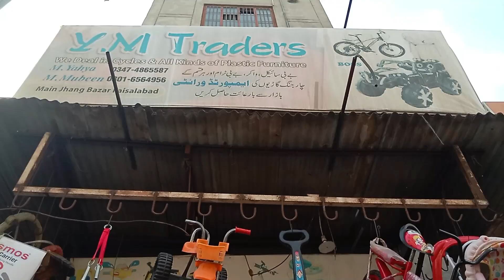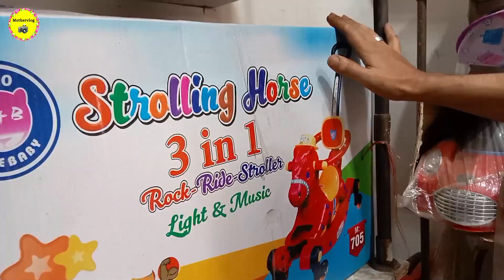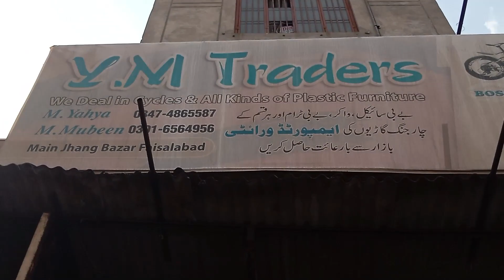Imported Baby Cycle & Car /Baby Carry Cot & Stroller-Pram / Baby swing Wholesale Market Pakistan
Shop Address.
Y.M Traders
Jhang Bazar ...Faisalabad..
M . Mubeen
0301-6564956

Baby Cycle /Baby Carry Cot & Stroller-Pram /  Baby swing Wholesale Market Pakistan